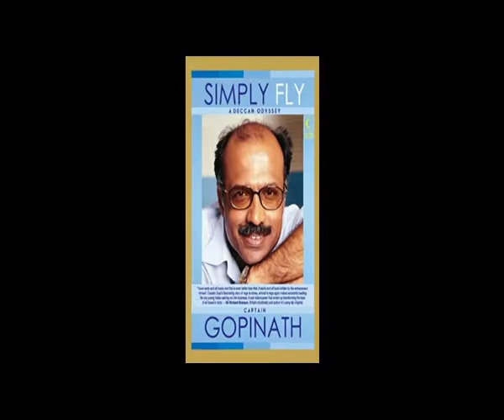SURYA 38 BIOPIC GR GOPINATH LIFE HISTORY | Entrepreneur story | CINE SLOT#4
This year is going to be a big one for the Surya as well as his fans because he already has two big films N G K and kaappaan . definitely this two film will be  megha blockbuster for sure .   Suriya 38  will be a biopic based on the life of Indian entrepreneur GR Gopinath  a retired Indian army captain and founder of Air Deccan .   ' which will be directed by iruthi suttru fame ' Sudha ' .

LIFE HISTORY OF GR GOPINATH :

Gopinath was born in 1951 a remote village in Karnataka , his father is a school teacher had eight children and  he was the second .   Later Gopinath joined the National Defence Academy and then graduated from the Indian Military Academy. Once he was done with his graduation he was appointed as an Officer of the Indian Army. He turns into a army captain and fought in the Bangladesh Liberation War in 1971.  He  served for eight years before and retired from the 'Armed Forces' at the age of 28.  After retirement he was much interested in farming , done for six years as his lands were taken for construction of dam.

In 1985 , he started  silkworm rearing , it took four years to see some success  and got award  for that . In between he even started hotel business but tend to failure.

In 1995 ,  the government took measures to improve the aviation sector in India, several rules where relaxed in order to encourage entrepreneurs to invest and explore air transportation .
Gopinath and his close friend from the armed services who came together with the idea to start a private commercial helicopter service known as Deccan Aviation .

In 1997, the service became operational, while Bangalore became its headquarters. The helicopter service extended to many cities now it's successfully running with 10 more helicopters.

In 2003, Captain Gopinath began his first air-craft service known as Air Deccan, this air service was a low-cost brand, the main aim was to fulfill the comman man's dream to fly. But his first flight was caught fire and wrote that company to loss , with his immense hard work and determination,  Air Deccan was one of the first low-cost services in India and was an instant success but due to the excessive competiton from other similar airline carriers, Air Deccan soon started to lose out to the competition.

In 2007, Captain Gopinath was left with no other altenative but to consolidate with the Kingfisher Airlines, the merger earned him substanial profits. Currently Air Deccan is known as Kingfisher Red with Vijay Mallya being the CEO and Chairman.

In 2009  Gopinath get into the role of a politician when he stood as an independent candidate in the Lok Sabha elections, but failed to gather sufficent support from the general public. Gopinath business ideologies transformed the airline sector into a thriving and profitable sector .

Today airline is no more restricted to just an elite group of people but has become a affordable and feasible transportation means in the country. He had won many awards and he wrote his own biography  in the name called SIMPLY FLY , this book is an inspirational for many young entrepreneurs. In every stage of Gopinath life , he faced many struggles and challenges , but he overcome all those hurdles to became a great entrepreneur of India .

AWARDS got by GR GOPINATH

1.Rolex Awards for Enterprise,
2.Rajyotsava Award,
3.Chevalier de la legion d'Honneur,
4.Personality of the Decade Award ,
5.Sir M Visvesvaraya Memorial Award.

Time Line

1997: He started Deccan Aviation operations.
2003: He commenced Air Deccan operations.
2004: Deccan Aviation extended to Sri Lanka.
2007: Air Deccan merged with Kingfisher Airlines.
2009: He commenced Deccan 360 and ran for the Lok Sabha
           elections.

CINE SLOT is a slot contains movie news, movie ratings, movie gossips, movie gossips and all about movies.